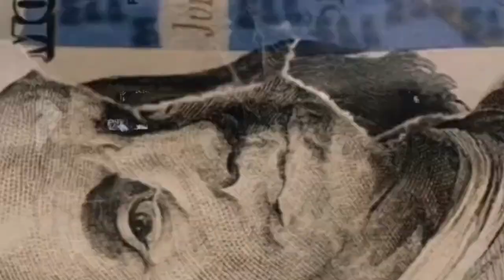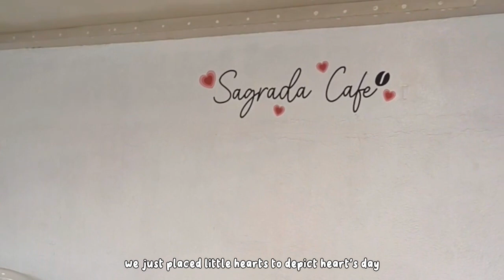cafe vlog ☕ making orders iced coffee + snacks ✨ small cafe owner | Sagrada Café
𝗘𝗱𝘂𝗰𝗮𝘁𝗶𝗼𝗻: College Graduate (BS in Entrepreneurship Specialized Track on Tourism)